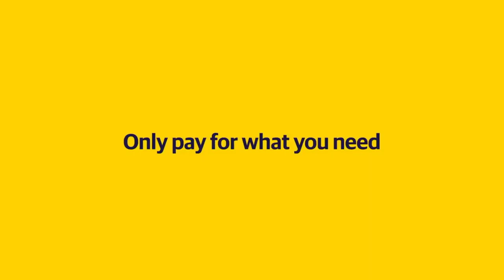Liberty Mutual - Punishment (Ft. Lynda Carter) (Promo for Ghostbusters: Frozen Empire) (100s)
We don’t speak Mini Puft language, but if we did, we’d politely​ tell them to customize and save with Liberty Mutual. See Ghostbusters: Frozen Empire only in theaters.

Liberty Mutual customizes your insurance so you only pay for what you need.

Mailing Address
3737 36th Street